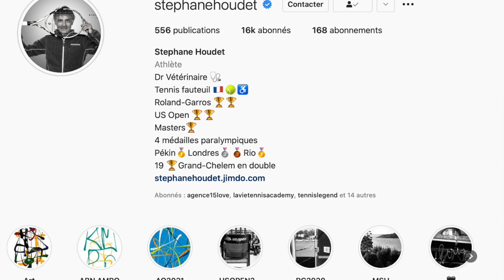Stéphane Houdet: Son accident, l'amputation, puis 23 titres du Grand-Chelem (ep40 - part1)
🧠 Muscle ton mental avec 14 secrets du PREPA MENTAL Jean-Philippe Vaillant (coach de 12 top 100)

💪🏼 Récupère tes 4 clés gratuites pour mieux comprendre ton style de jeu et apprivoiser tes forces grâce à la stat

💁🏻‍♂️ Pour notre 40è épisode, on a reçu un ex-N°1 mondial handisport : Stéphane Houdet.

Questions posées à Stéphane :

7:05 : Regrettes-tu ton accident avec tout ce qu’il t’a permis de vivre dans le tennis ?

10:31 Faut-il être très robuste du haut du corps pour jouer en fauteuil ?

19:19 Peux-tu nous raconter ton accident ?

35:38 Comment vis-tu le moment où tu comprends que tu ne pourras plus jouer au tennis ?

55:33 Quel est l’élément déclencheur qui te fait décider d’amputer ta jambe ?

1:00:29 Quelle est ta sensation en te réveillant avec une demie jambe en moins ?

1:06:46 Comment es-tu passé au delà du regard des autres pour marcher en short dans la rue avec ta prothèse ?

1:16:09 Peux-tu nous partager tes sensation la 1ère fois que tu as pris une raquette en main en étant assis dans un fauteuil ?

⭐️Nous aider avec 5 étoiles sur Apple Podcasts (Via un smartphone sur l'appli Apple Podcasts)

❣️Nous soutenir sur Tipeee (à hauteur de 2€ soit un café par mois ou plus, si le coeur t'en dit :-)

▬▬▬▬▬▬▬▬▬▬▬▬▬▬ QUI SOMMES-NOUS ? ▬▬▬▬▬▬▬▬▬▬▬▬▬▬
Je m'appelle Max et suis le créateur de ce podcast dédié au circuit professionnel de tennis. Johan est le fondateur de Tennis Legend.